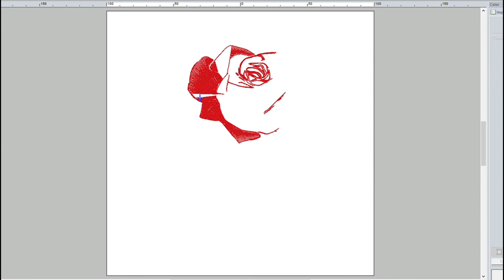Cosplay WIP| Embroideries for Holo's Alsace Costume 赫蘿阿爾薩斯民族服裝的玫瑰刺繡圖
Embroideries for Holo's Alsace Costume
赫蘿阿爾薩斯民族服裝的玫瑰刺繡圖